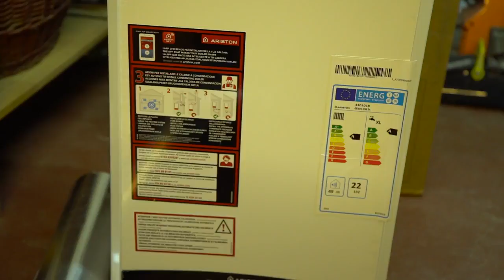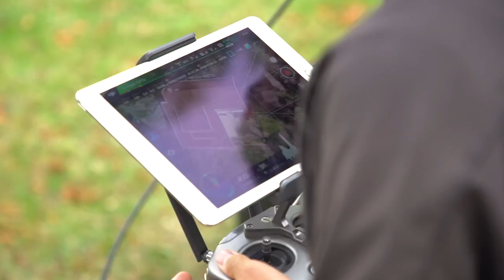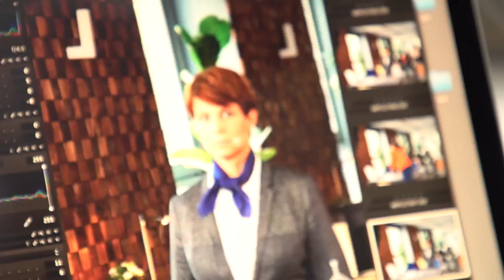Lakossági 0% os energetikai hitel kampány werk film